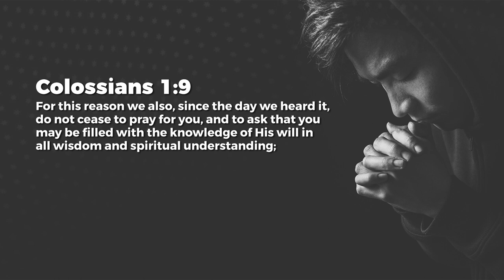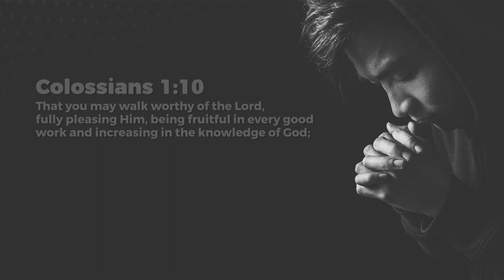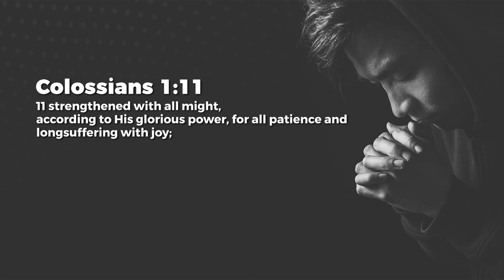Colossians 1 - Jeyakumar Isaiah | Daily Devotion, April 30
Today's Daily Devotional: Colossians 1